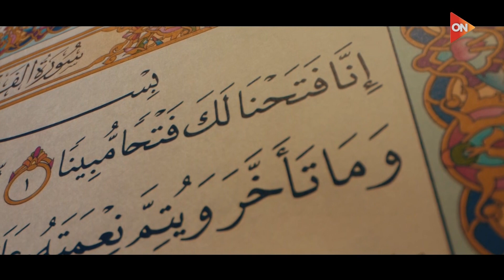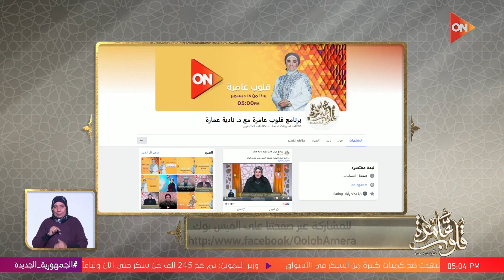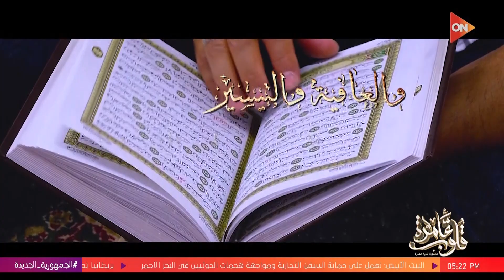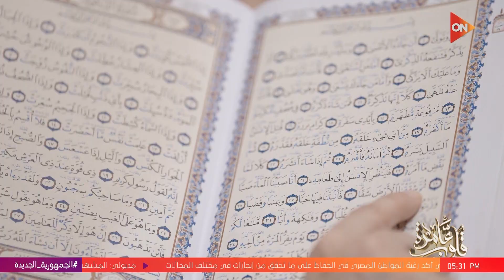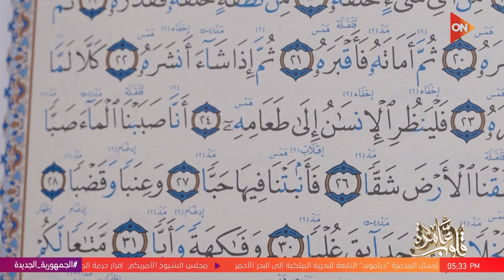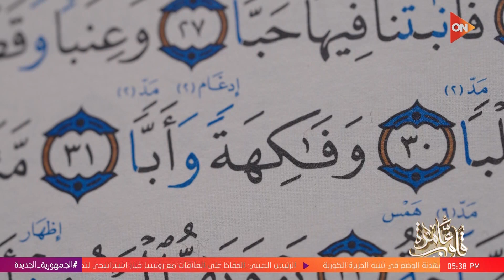قلوب عامرة مع د.نادية عمارة | الرد على أسئلة المشاهدين | الأربعاء 20 ديسمبر 2023 | الحلقة الكاملة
قلوب عامرة
حلقة اليوم 2023 من برنامج قلوب عامرة للداعية نادية عمارة وفيها، الرد على أسئلة المشاهدين، ود. نادية عمارة توضح توجيه آية في سورة البقرة: {أتجعل فيها من يفسد فيها ويسفك الدماء}، و توضح حكم عمل صدقة جارية للأولاد الصغار، وكيفية الوضوء مع طلاء الأظافر الذي يتخلل المسام، حكم لبس إسورة عليها شكل كف للزينة.